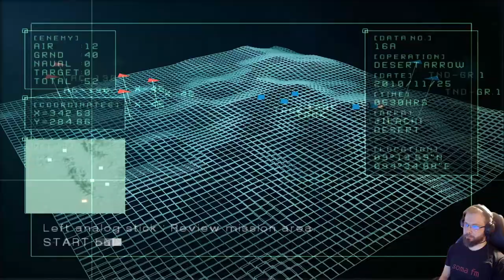Ace Combat 5: The Unsung war osa 6: Sankareita ja urotekoja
Ace Combat 5: The Unsung War on klassinen lento-räiskintäepeli vuodelta 2004. Alkuperäistä PS2 emuloi PCSX2 1.6 emulaattori. Lentokoulutuksessa hevon kuusessa olevat lento-oppilaat joutuvat yllättäen tuleen kun sota syttyy yllättäen Osean ja Yoktobanian välille.

White Noise
Desert Arrow
Homecoming